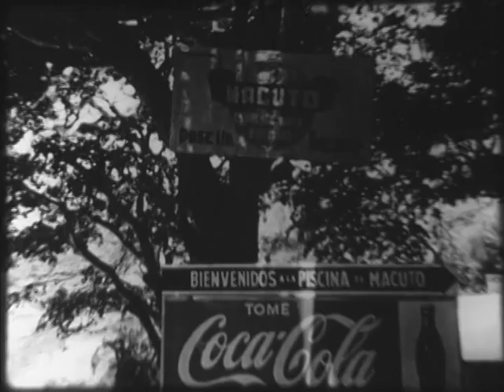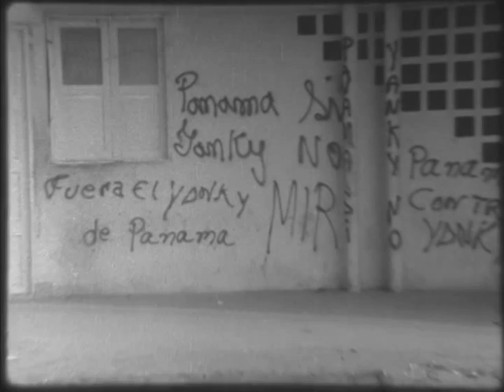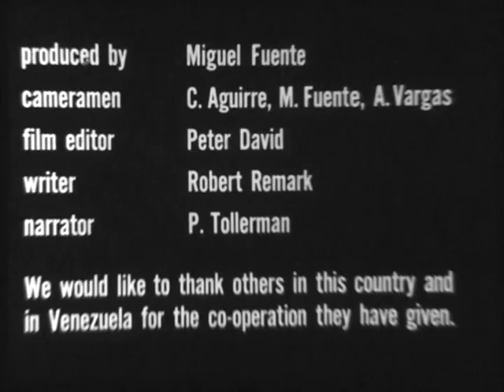FALN Venezuela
This 1965 documentary portrait of a civil war is today a remarkable time capsule of Venezuelan political and social history, and valuable background to the ongoing social conflicts in that country.

FALN chronicles key events of the era, from the 1958 overthrow of dictator Perez Jimenez, and the flawed attempts at social reform by Romulo Betancourt's government, to the 1962 emergence of the national liberation movement- the FALN.

The FALN engaged in rural and urban guerrilla struggle throughout the Sixties, but, failing to achieve its desired coup d'etat or to gain the support of the nation's poor, the organization had largely dissipated by the end of the decade.

A compilation documentary incorporating both archival footage and original scenes shot by members of the revolutionary movement, FALN draws parallels with American foreign policy in other countries, particularly Vietnam.

film still

Available for the first time in forty years, FALN was the first film made by Peter Gessner and Robert Kramer (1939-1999), each of whom over the next several decades produced a body of work dealing with social and political issues. FALN is thus also an artifact of the social turmoil of the Sixties in the U.S., in particular the proclaimed solidarity of the era's New Leftists with Third World liberation struggles.